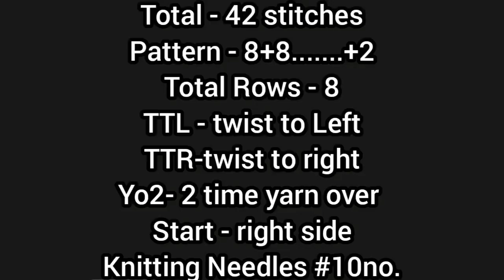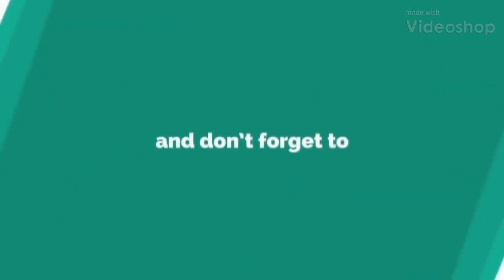New knitting design/pattern #1022 for cardigan, sweater, jacket, frock ||in hindi